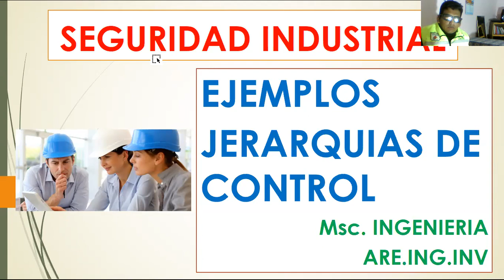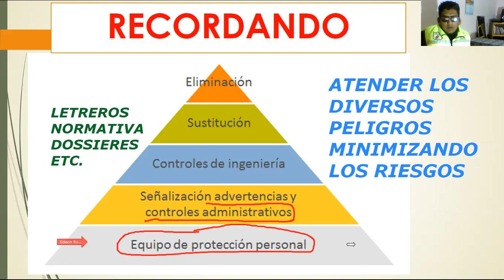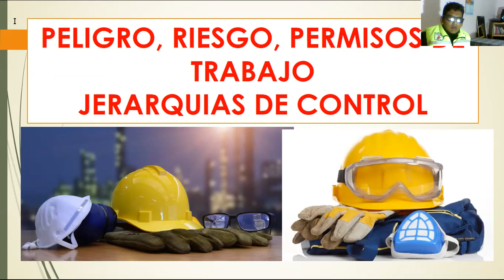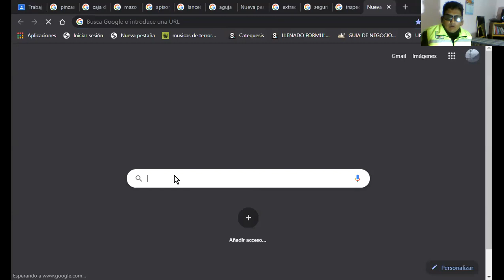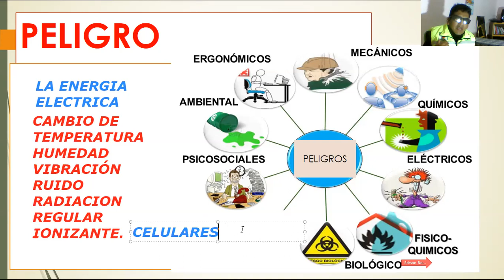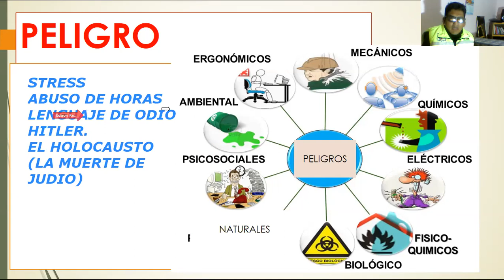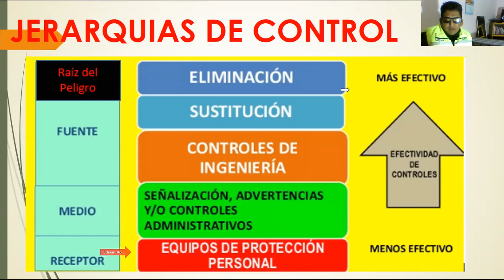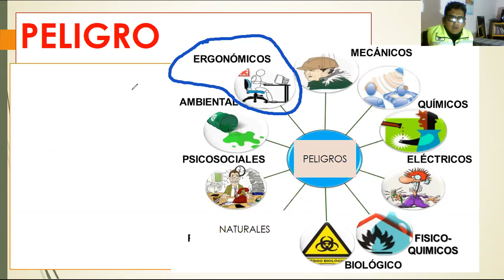CASOS SYSO / CLASE EN VIVO.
BUENAS.
ESTUDIAMOS LA SEGURIDAD CON CASO DE ESTUDIO.